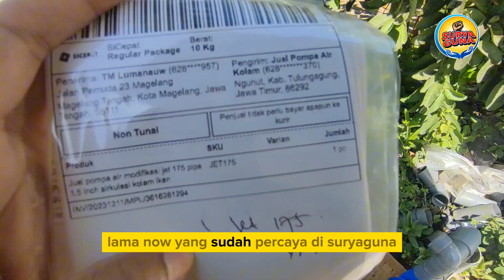POMPA AIR MODOFIKASI TYPE JET 175 DENGAN PIPA INOUT 1.5INC | TM LUMANAUW MAGELANG